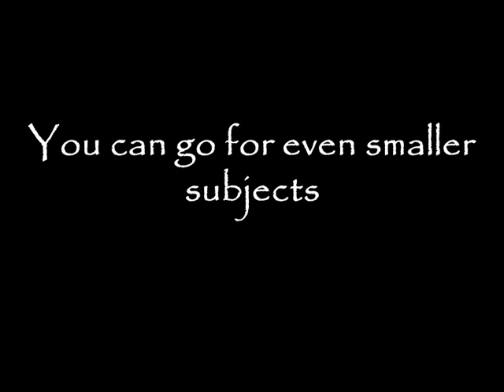Best Low Budget Camera For Photography | Non DSLR Photography